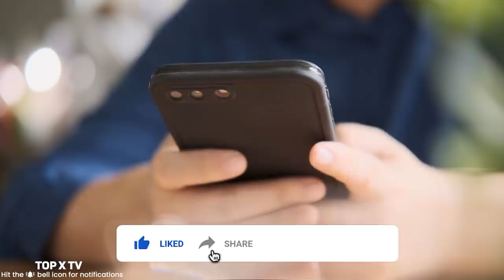6 Daring Fight Of Turgut in Ertugrul Ghazi | Turgut Fight Scene | TOP X TV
6 Daring Fight Of Turgut in Ertugrul Ghazi | Turgut Fight Scene | Urdu / Hindi |

Hello friends, in this video we will be talking about 6 Daring Fight Of Turgut in Ertugrul Ghazi | Turgut Fight Scene. I hope you will like this video.